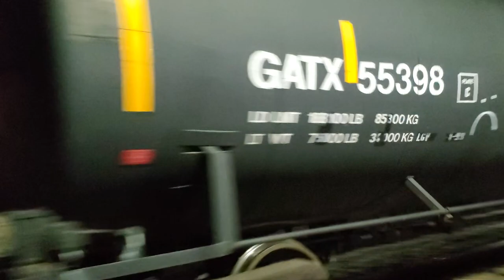Trains During Halloween Day on the South Shore